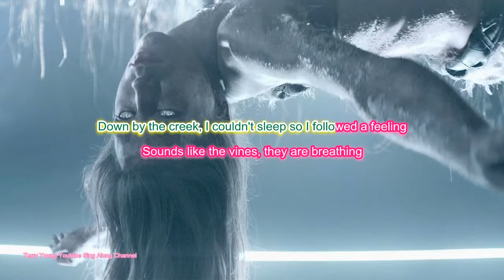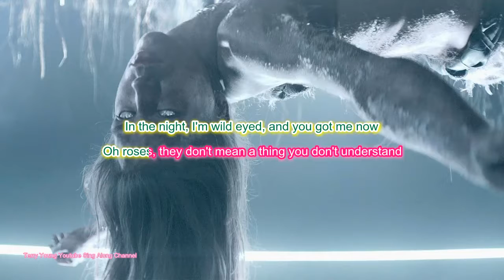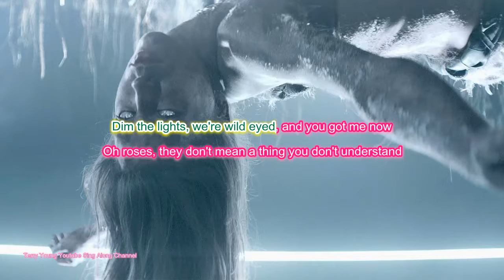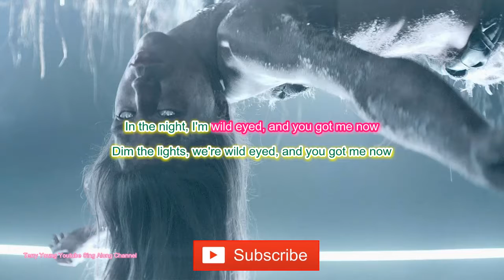Of Monsters and Men Wild Roses Sing Along Lyrics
Ofmonstersandmen#TerryYoung#WildRoses
I do not earn any income from this channel so please support and help me grow the channel., I produce hi end videos that can be viewed on all appliances, the lyrics are synchronized with the artist vocals.Its a great way to increase your confidence and getting to know the artist lyrics, in time with the music, who knows you may be the next trending singer on YouTube.